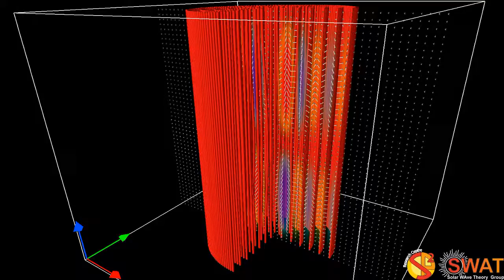Magnetic Flux Tube - Fluting Mode 2 - Slow Branch 3 - Vertical Cut